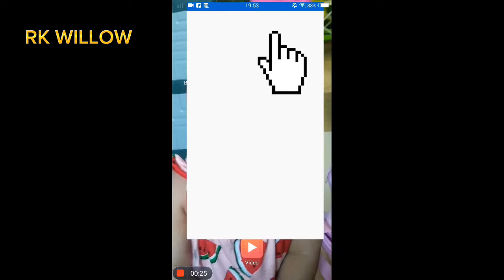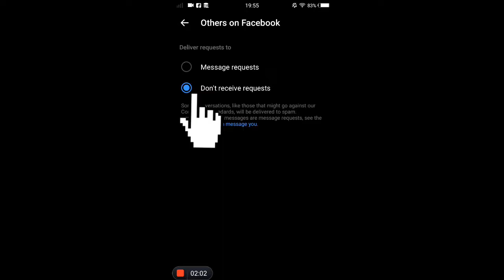Paano hindi maka receive ng message or messege request sa messenger?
Paano hindi maka receive ng message or message request sa messenger?

1. PAANO AY SAAN MAKIKITA KUNG MAY VIOLATION KA SA FACEBOOK REELS OR FACEBOOK ACCOUNT MO?

6. ITO ANG GINAGAWA KO PARA LUMABAS SA TIMELINE OR WALL KO ANG MGA REELS VIDEO.

11. ANO ANG IBIG SABIHIN NG IBAT IBANG KULAY NG DOLLAR SIGN SA IN STREAM ADS SA FACEBOOK?